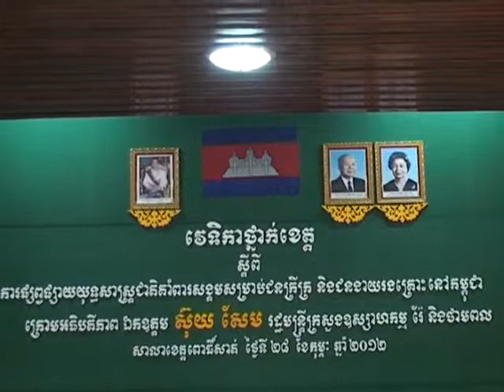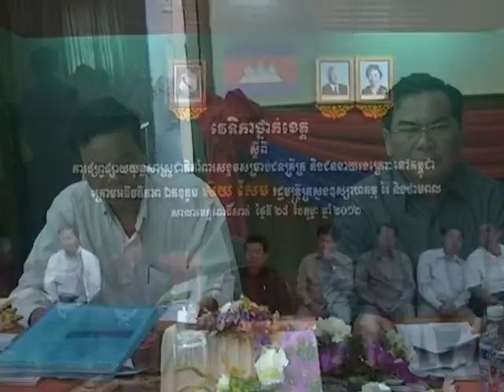SUY SEM (SEA TV)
Editor and Cameraman : Lach Sothea